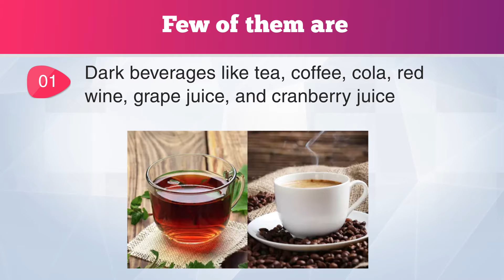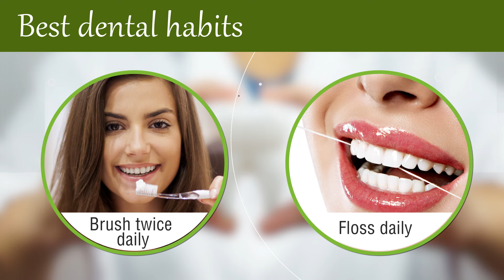Dental FAQ- How To Prevent Teeth Staining? - The Esthetic Clinics, Bandra, BKC, Mumbai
Our Centres are in Mumbai (Bandra and Kandivali)

Keep Watching, Keep Loving Us :)

Dental Treatment
Dental Clinics
Dental Treatment Cost
Dental Treatment Price
Dental Surgeon
Dentist
Dental Treatment in Mumbai
Dental Treatment in BKC
Dental Treatment in Bandra Kurla Complex
Dental Treatment in Bandra
Dental Treatment in Bandra East
Dental Treatment in Bandra West
Dental Treatment in Santacruz
Dental Treatment in Santacruz East
Dental Treatment in Santacruz West
Dental Treatment in Kurla
Dental Treatment in Kurla East
Dental Treatment in Kurla West
Dental Clinics in Mumbai
Dental Clinics in BKC
Dental Clinics in Bandra Kurla Complex
Dental Clinics in Bandra
Dental Clinics in Bandra East
Dental Clinics in Bandra West
Dental Clinics in Santacruz
Dental Clinics in Santacruz East
Dental Clinics in Santacruz West
Dental Clinics in Kurla
Dental Clinics in Kurla East
Dental Clinics in Kurla West
Dental Treatment Cost in Mumbai
Dental Treatment Cost in BKC
Dental Treatment Cost in Bandra Kurla Complex
Dental Treatment Cost in Bandra
Dental Treatment Cost in Bandra East
Dental Treatment Cost in Bandra West
Dental Treatment Cost in Santacruz
Dental Treatment Cost in Santacruz East
Dental Treatment Cost in Santacruz West
Dental Treatment Cost in Kurla
Dental Treatment Cost in Kurla East
Dental Treatment Cost in Kurla West
Dental Treatment Price in Mumbai
Dental Treatment Price in BKC
Dental Treatment Price in Bandra Kurla Complex
Dental Treatment Price in Bandra
Dental Treatment Price in Bandra East
Dental Treatment Price in Bandra West
Dental Treatment Price in Santacruz
Dental Treatment Price in Santacruz East
Dental Treatment Price in Santacruz West
Dental Treatment Price in Kurla
Dental Treatment Price in Kurla East
Dental Treatment Price in Kurla West
Dental Surgeon in Mumbai
Dental Surgeon in BKC
Dental Surgeon in Bandra Kurla Complex
Dental Surgeon in Bandra
Dental Surgeon in Bandra East
Dental Surgeon in Bandra West
Dental Surgeon in Santacruz
Dental Surgeon in Santacruz East
Dental Surgeon in Santacruz West
Dental Surgeon in Kurla
Dental Surgeon in Kurla East
Dental Surgeon in Kurla West
Dentist in Mumbai
Dentist in BKC
Dentist in Bandra Kurla Complex
Dentist in Bandra
Dentist in Bandra East
Dentist in Bandra West
Dentist in Santacruz
Dentist in Santacruz East
Dentist in Santacruz West
Dentist in Kurla
Dentist in Kurla East
Dentist in Kurla West
Best Dental Treatment
Best Dental Clinics
Best Dental Treatment Cost
Best Dental Treatment Price
Best Dental Surgeon
Best Dentist
Top Dental Treatment
Top Dental Clinics
Top Dental Treatment Cost
Top Dental Treatment Price
Top Dental Surgeon
Top Dentist
Dental Treatment near me
Dental Treatment nearby
Dental Clinics near me
Dental Clinics nearby
Dental Treatment Cost near me
Dental Treatment Cost nearby
Dental Treatment Price near me
Dental Treatment Price nearby
Dental Surgeon near me
Dental Surgeon nearby
Dentist near me
Dentist nearby